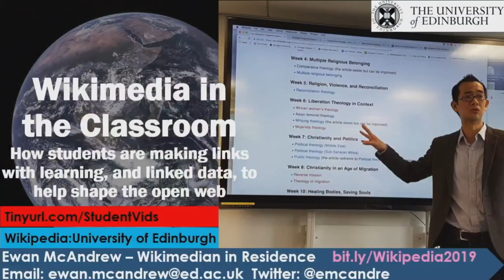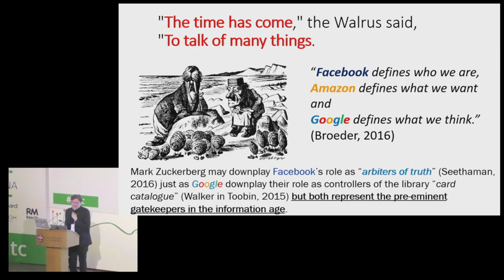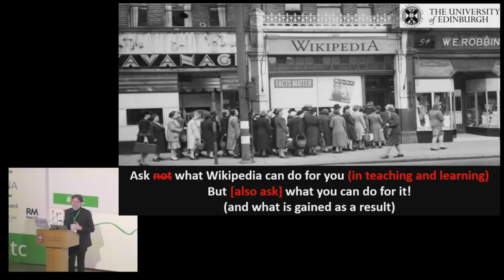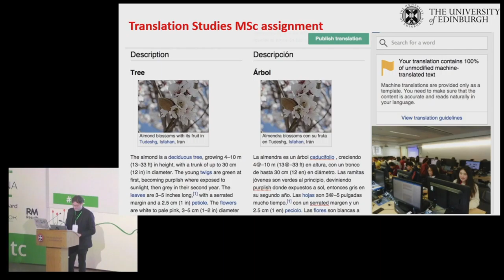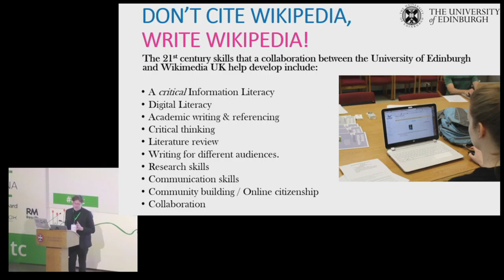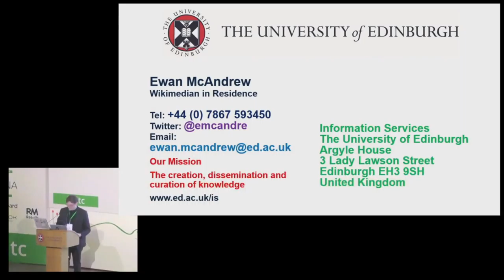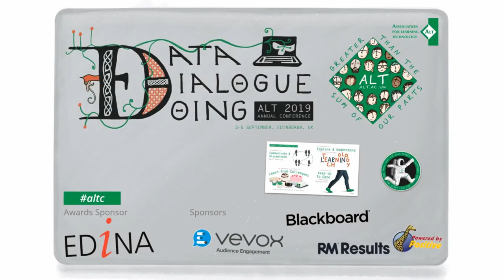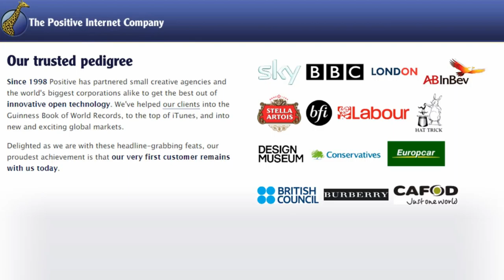altc 2019: Wikimedia in Teaching and Learning - how students are shaping the open web [A-063]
Wikimedia in Teaching and Learning - how students are shaping the open web [A-063]